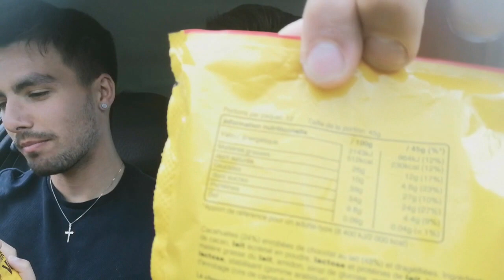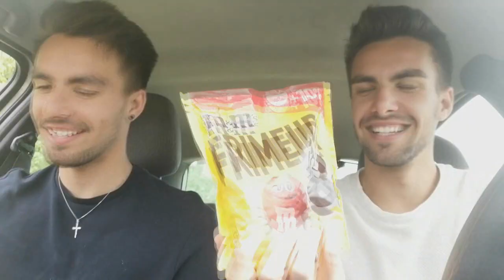DEFI M&M'S 550G CHALLENGE!!!!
Salut à tous et à toutes les amis on se retrouve aujourd'hui pour un nouveau défi qui est de dévorer un paquet de M&M's de 550G!!!
Va t-on réussir cette fois-ci?
N'hésitez pas à nous dire ce que vous en avez pensé en commentaire et les défis que vous aimeriez nous voir faire!